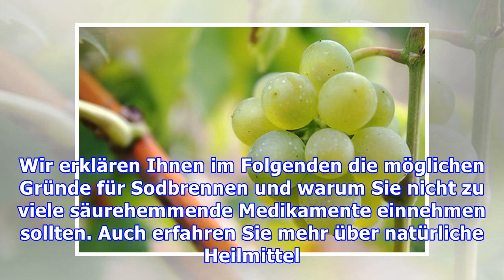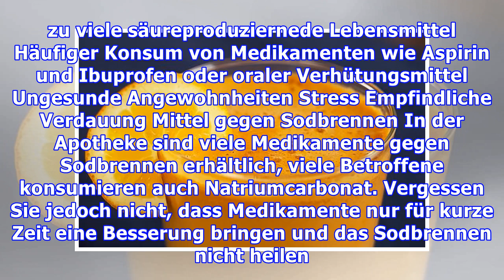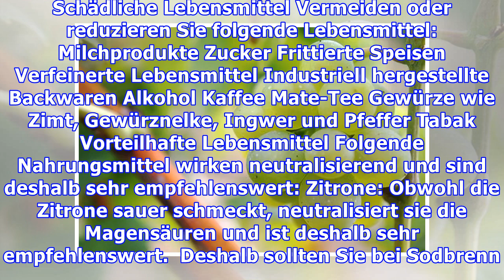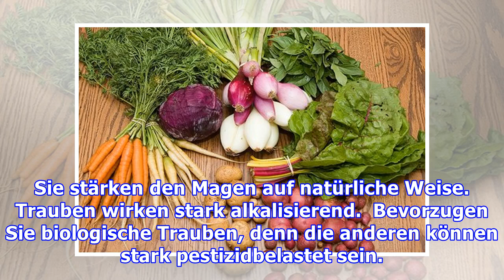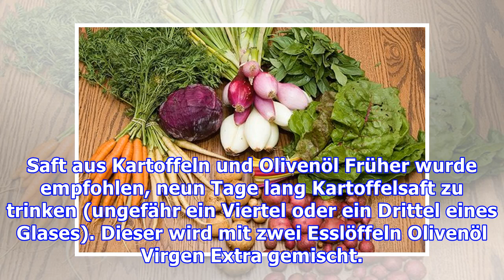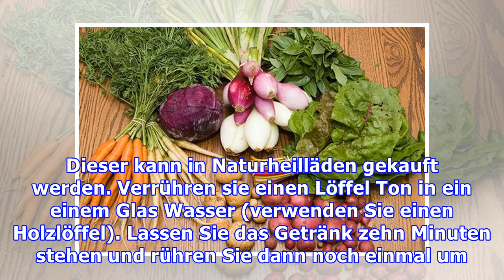Sodbrennen? Nein danke.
Sodbrennen? Nein danke. Um den übermäßigen Konsum von Antazida und ähnlichen Medikamenten zu vermeiden, kannst du basenbildende Nahrungsmittel in deinen Ernährungsplan einbauen, welche die Verdauung f...